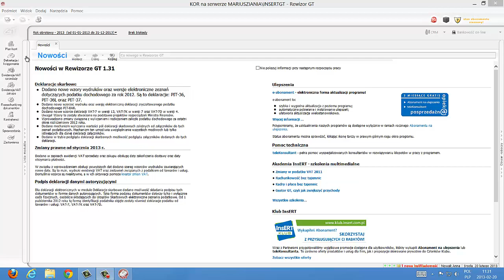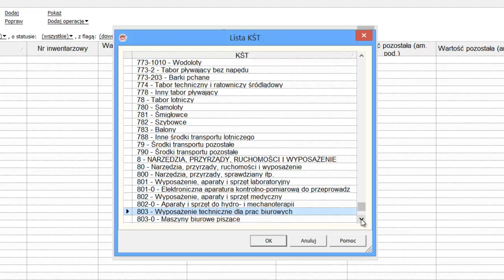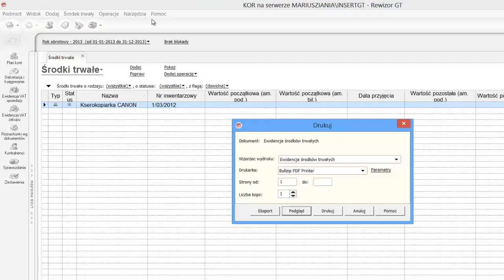Rewizor GT - Zakładanie kartoteki środka trwałego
Zakładanie kartoteki środka trwałego